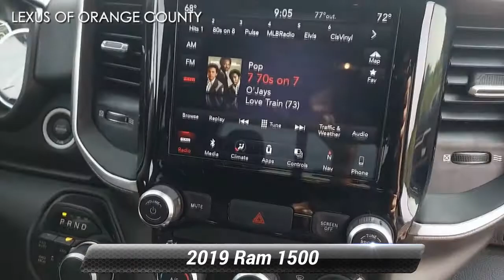Used 2019 Ram 1500 Big Horn/Lone Star, Middletown, NY D877120P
FUEL EFFICIENT 21 MPG Hwy/15 MPG City! Big Horn/Lone Star trim. GREAT MILES 30,149! Nav System, Hitch, WHEELS: 20" X 9" ALUMINUM CHROME CLAD. 4x4, Keyless Start, iPod/MP3 Input, Back-Up Camera, RADIO: UCONNECT 4C NAV W/8.4" DISPLAY.WHY BUY FROM USWe believe that our customers are as special as our cars, so we take car shopping to a whole new level. Stop by to see how we have transformed the Lexus experience. From the purchase of your new vehicle to the time you need it serviced or repaired, we offer the kind of customer service all great dealerships aspire to.OPTION PACKAGESWHEELS: 20" X 9" ALUMINUM CHROME CLAD, ENGINE: 5.7L V8 HEMI MDS VVT Active Noise Control System, 180 Amp Alternator, Heavy Duty Engine Cooling, GVWR: 7,100 lbs, Dual Rear Exhaust w/Bright Tips, Hemi Badge, BIG HORN LEVEL 1 EQUIPMENT GROUP Radio: Uconnect 4 w/8.4" Display, SiriusXM Satellite Radio, Rear Window Defroster, Rear View Auto Dim Mirror, Power Adjustable Pedals, Rear Power Sliding Window, Rear Dome w/On/Off Switch Lamp, Glove Box Lamp, Power 4-Way Driver Lumbar Adjust, Power 8-Way Driver Seat, Universal Garage Door Opener, Cluster 3.5" TFT Color Display, Foam Bottle Insert (Door Trim Panel), Single Disc Remote CD Player, Class IV Receiver Hitch, Power Heated Fold Away Mirrors, Sun Visors w/Illuminated Vanity Mirrors, Big Horn IP Badge, SPORT APPEARANCE PACKAGE Tires: 275/55R20 OWL All Season, Exterior Mirrors w/Supplemental Signals, Power Heated Fold-Away Mirrors, Body Color Door Handles, Exterior Mirrors Courtesy Lamps, Auto Dim Exterior Driver Mirror, Exterior Mirrors w/Memory, Grille B/Color Outline 1 Texture 2, Black Interior Accents, Power-Folding Mirrors, Body Color Front Bumper, Body Color Rear Bumper w/Step Pads, RADIO: UCONNECT 4C NAV W/8.4" DISPLAY Google Android Auto, SiriusXM Traffic Plus, SiriusXM Satellite Radio, Disassociated Touchscreen Display, HD Radio, For DetailsFuel economy calculations based on original manufacturer data for trim engine configuration.

[RLVID:2390:664e18bc6869f17e:000c68fac09f1044:1]